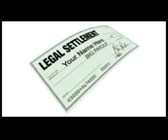Bank of CA Personal Loans Montage quotes online!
[ Like and Subscriptions My Chanel ] :